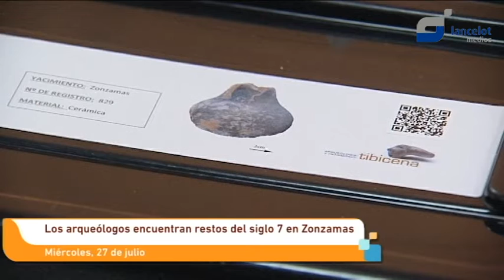Los arqueólogos encuentran restos del siglo VII en Zonzamas